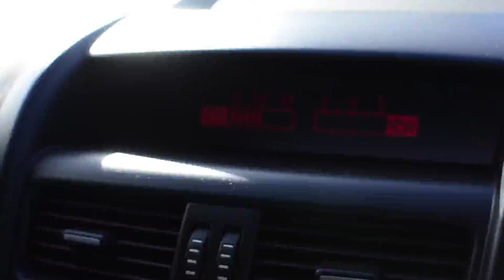Car for sale - SHF Australia